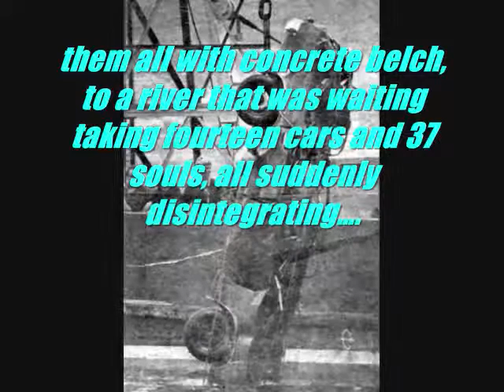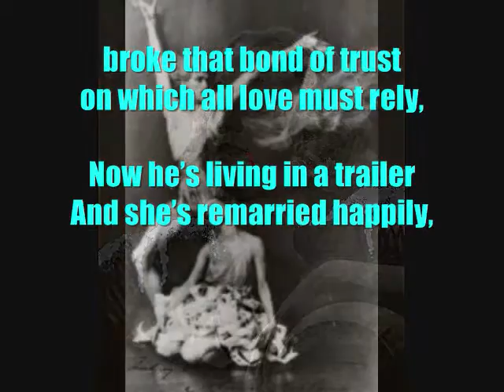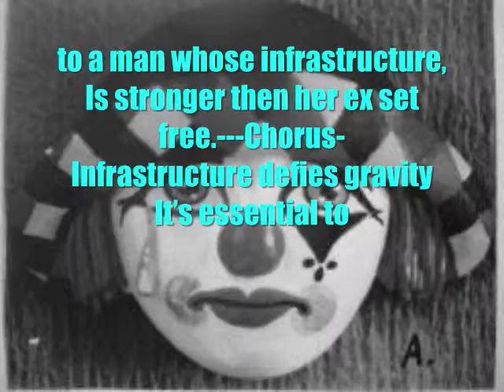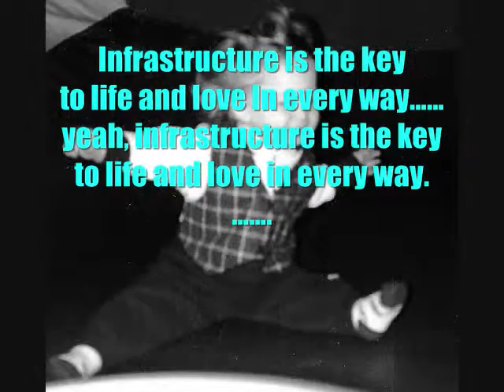Infrastructure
They saw a bald man
in a convertible
yelling like hell and
frantically waving
as they crossed the bridge
that he’d left behind
disregarding his urgent raving….

As those struts gave way
with a mighty roar,
leaving chasms in the paving,
that swallowed them all
with a concrete belch,
to a river that was waiting……
taking fourteen cars and
37 souls all suddenly disintegrating….

Chorus-

Infrastructure defies gravity
It’s essential to survive,
It’s what holds our world together
but its cracks can be disguised,
Even flesh and muscle’s bound to bone
until aging takes it’s toll,
Then we tumble from our daily lives
into a six foot deep black hole…..

They were the perfect couple
sharing love that they
thought would never die,
but the flaws of lust
broke that bond of trust
on which all love must rely,

Now he’s living in a trailer
And she’s remarried happily,
to a man whose infrastructure,
Is stronger then her ex set free.

Chorus-

Infrastructure defies gravity
Even heart’s and souls
are bound to love
until lust leads us astray
Then we tumble from our perfect bond
into endless lonely days.
Infrastructure is the key
to life and love In every way……
yeah, infrastructure is the key

Art~Whimsically Yours Studio
Matthew F. Blowers III- ©-2015